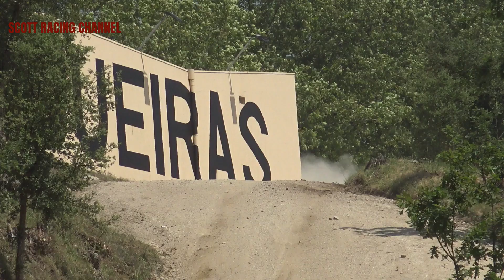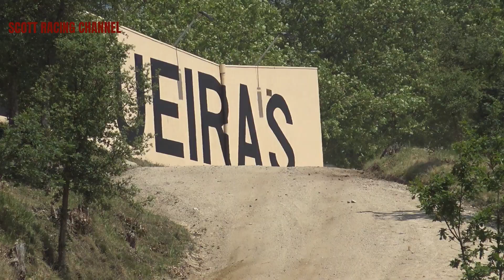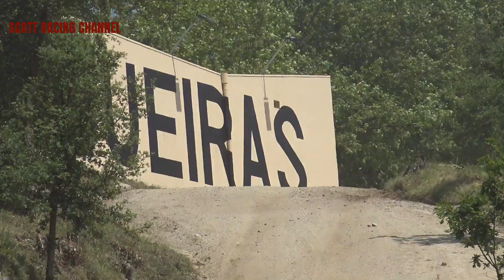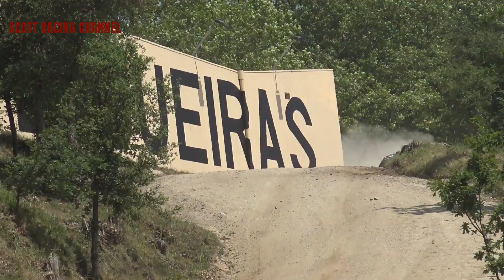Rally de Portugal 2024 WRC highlights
Todos os direitos do video reservados ao canal Scott racing channel